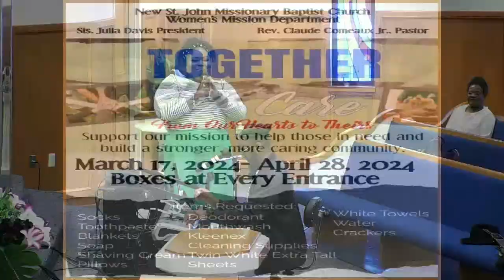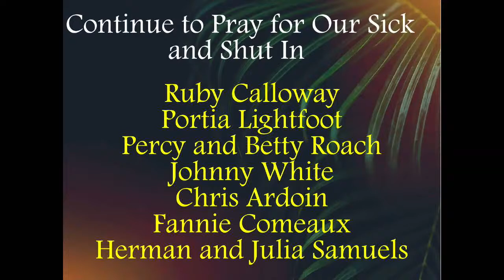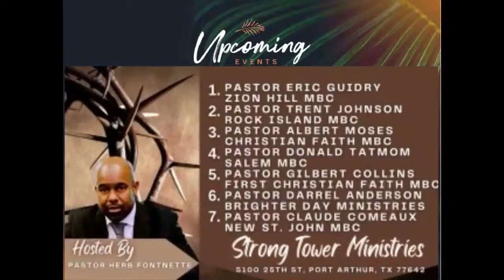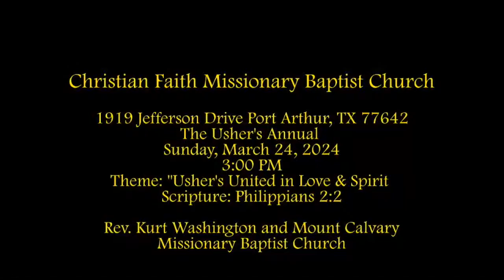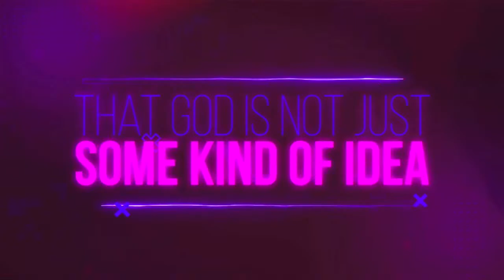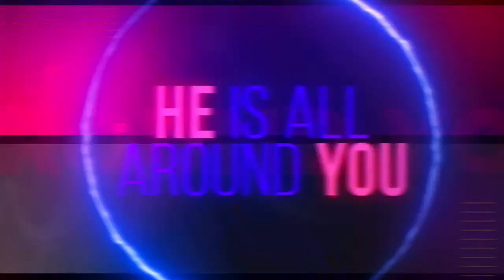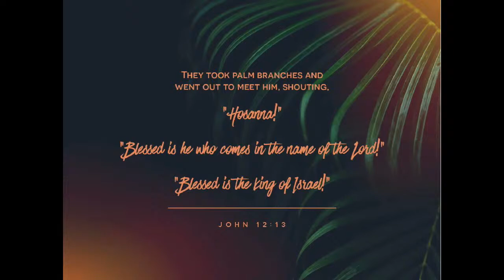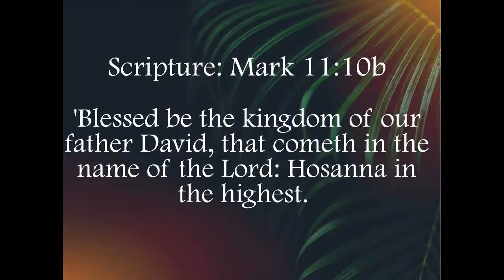An Exclamation of Adoration Mark 11:10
An Exclamation of Adoration Mark 11:10